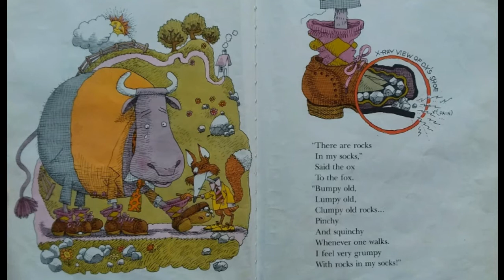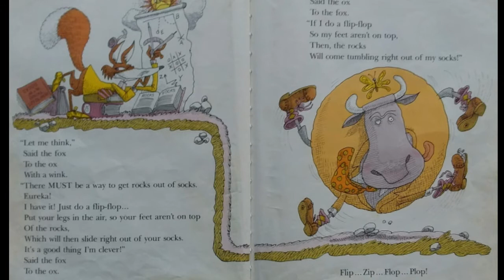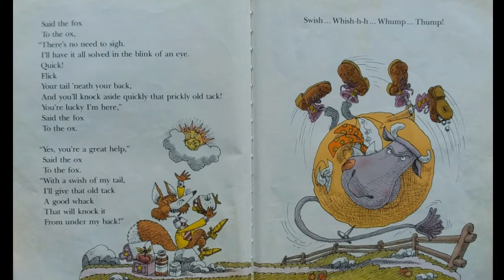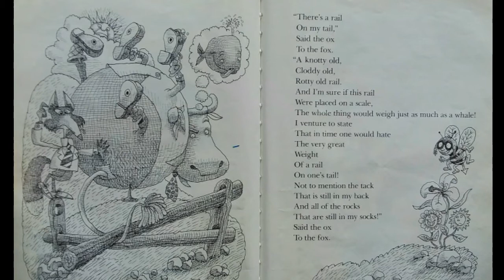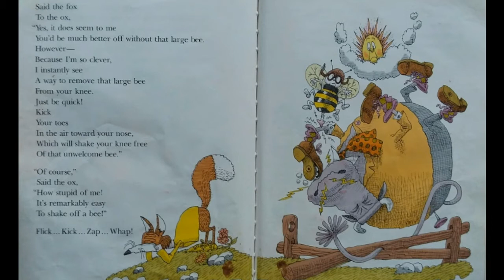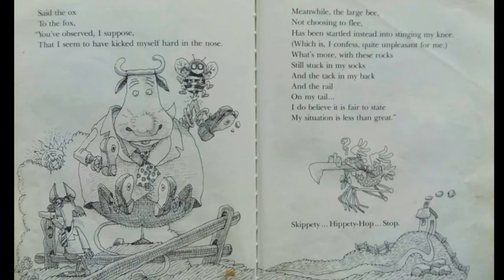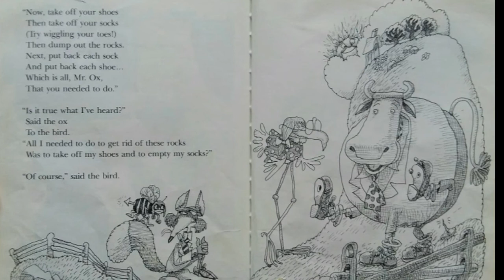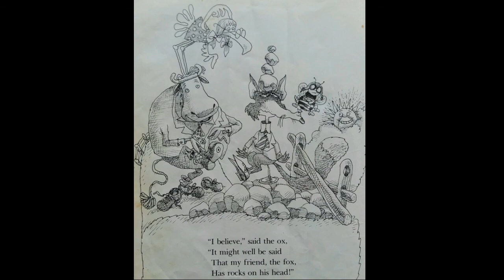"There Are Rocks In My Socks!" Said The Ox To The Fox - Read Aloud (Vintage Classic Book)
Reading aloud to you a vintage book from 1979.

"There are rocks in my socks!" said the ox to the fox
Written by Patricia Thomas
Illustrated by Mordicai Gerstein